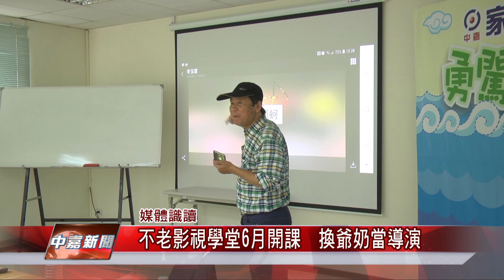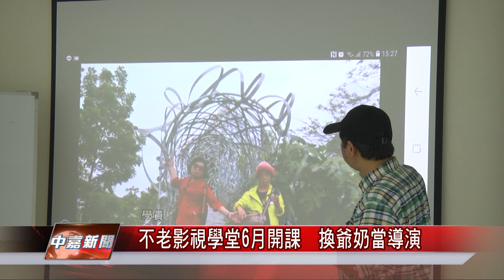1080515 【中嘉新聞】不老影視學堂6月開課 換爺奶當導演